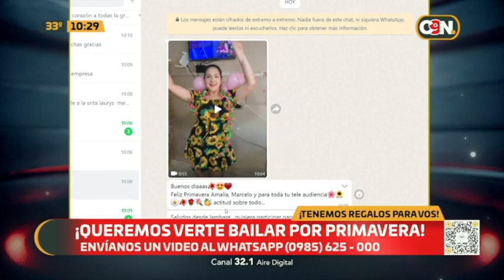¡De esta forma festejamos el día de la primavera en C9 a las 9!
En este día de la Primavera,  celebramos con @marcdrinks, los tragos más deliciosos para esta feche de celebración. También fiesta sin asado, no es fiesta! Y por eso los amigos de @asadojuanes nos traen estas riquísimas parrillitas.